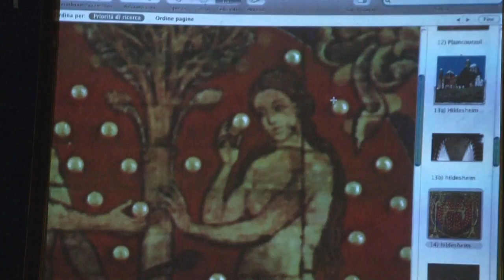Enteogenie: Gilberto Camilla, parte 3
Gilberto Camilla
(psicoanalista, ricercatore ed etnopsicolologo, fondatore e presidente della Società Italiana per lo Studio degli Stati di Coscienza.)

Enteogeni e religioni. Evidenze nell'arte sacra cristiana

Molti ricercatori ipotizzano che il pensiero religioso sia nato da una esperienza con piante o funghi inebrianti.
Anche il Cristianesimo potrebbe aver avuto origine da tali esperienze, e averne conservato il ricordo fino al Rinascimento.
Infatti questa influenza nell'arte sacra cristiana sembra emergere in maniera non casuale dalle molte rappresentazioni fungine ritrovate sia nell'arte romanica che in quella gotica.

Enteogenie (saperi proibiti.2), Cascina Autogestita Torchiera, Milano 11-12-13 maggio 2012